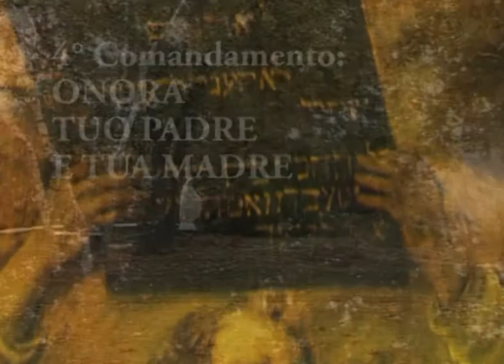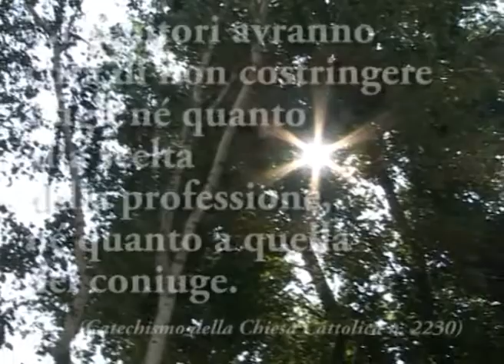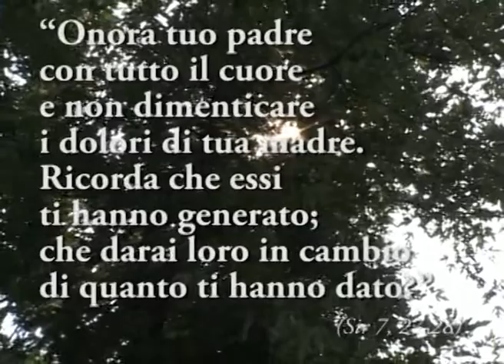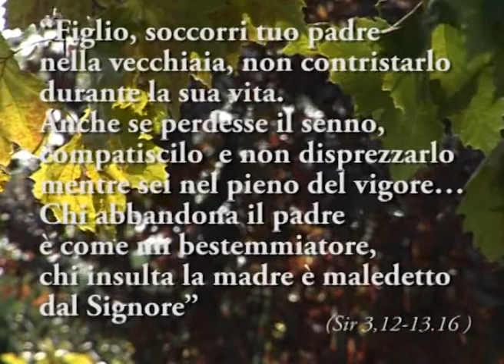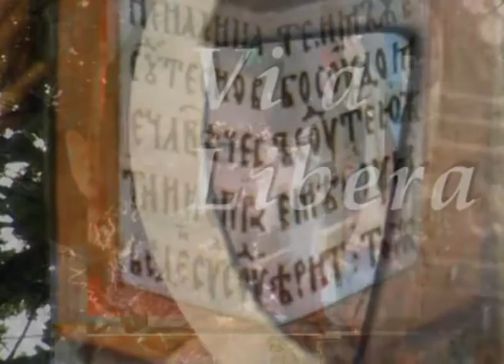Quarto Comandamento - Fra Simone Re Dionigi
...tratto dal DVD "I Dieci Comandamenti" - 2007